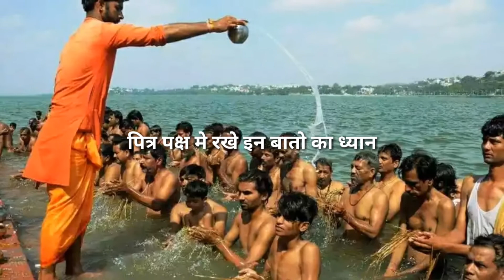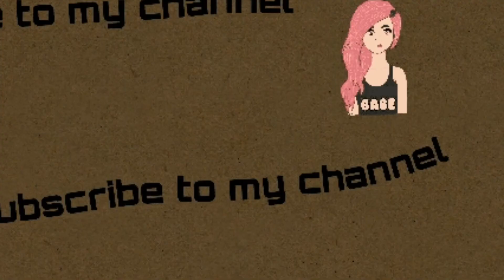पित्र पक्ष मे न करें ये काम वरना होगा नुकसान by H priya bhojak